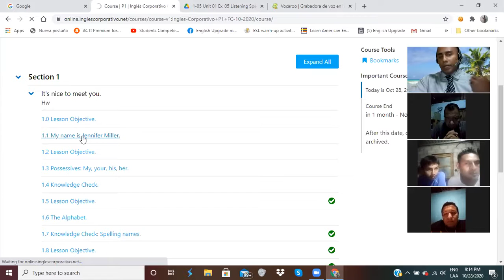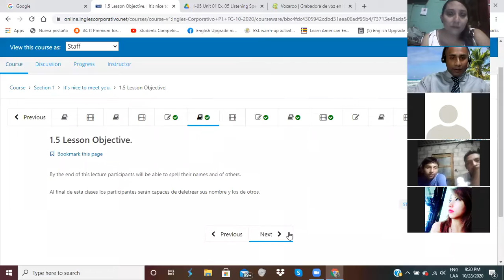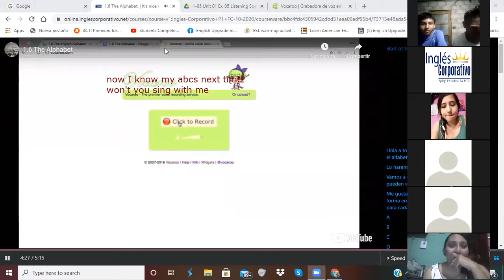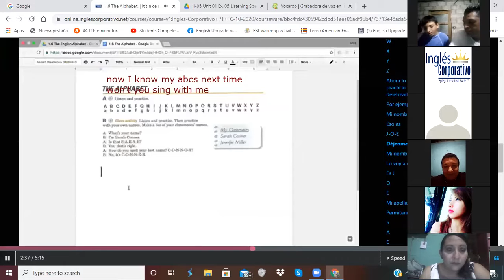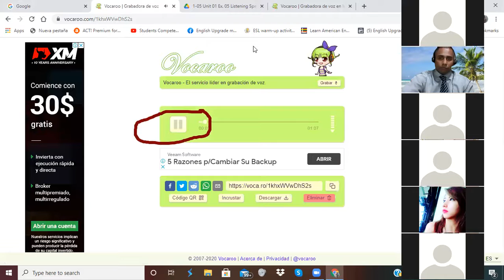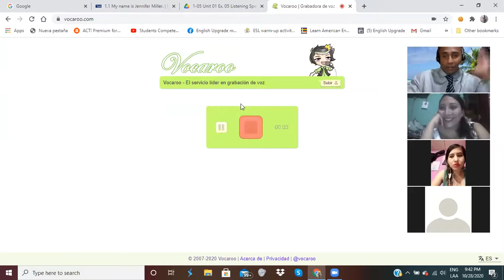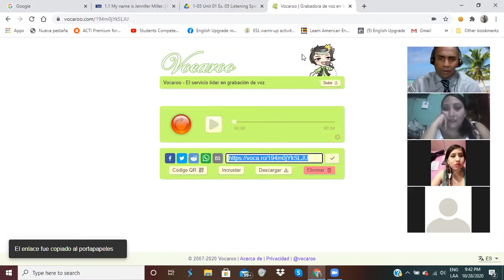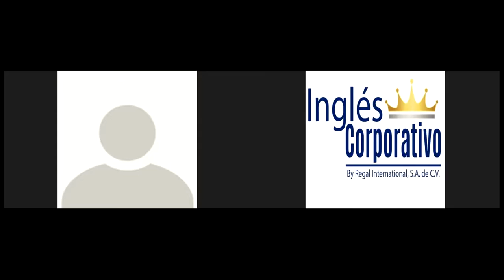Ingles Corporativo-The Alphabet